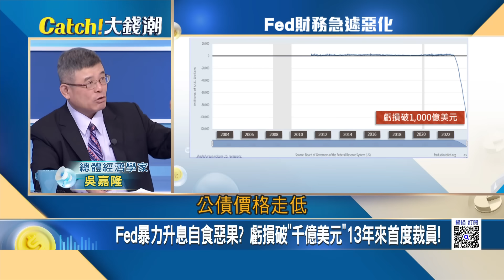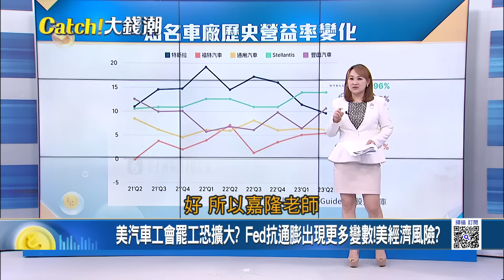Fed暴力升息吞"裁員"苦果?美政府"關門倒數"10/1大限將至 聯準會新挑戰?美政府恐關門+罷工成貨幣政策的新變數?│王志郁 主持│20230925｜Catch大錢潮 feat.吳嘉隆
日本"緊跟美國"推半導體減稅!台積電笑納"大利多"!
三星遭"博通"按在地上磨擦?鬥牛犬"陳福陽"對決"李在鎔"!
Fed暴力升息吞"裁員"苦果?美政府"關門倒數"10/1大限將至
華為槓蘋果"中國開打"!富士康工廠門口上演"高薪搶人大戰"
熱銷73年的"台灣黑汽水"!揭國民經典涼飲"黑松沙士"傳奇!
豐田bZ系列"魔咒纏身"?大打"雪恥戰"次世代純電新車反攻
七大"存股金礦"獲利大贏家!揭金融股"亂世不敗"布局術!